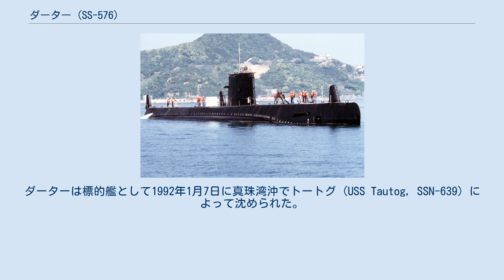ダーター (SS-576)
ダーター(USS Darter, SS-576)は、アメリカ海軍の潜水艦。
艦名はペルカ科に属する小型淡水魚の総称に因む。
タング級潜水艦を元に設計され、同型艦はない。
 ダーターは1954年11月10日にコネチカット州グロトンのエレクトリック・ボート社で起工する。
1956年5月28日にG・L・ラッセル夫人によって命名、進水し、艦長ラルフ・R・ブレイン少佐の指揮下1956年10月20日に就役する。
 ダーターは3名の操舵手が航空機型の操縦桿を使用して艦を操縦するなどの、多数の革新技術の実験に使用された。
 ダーターは大西洋での様々な訓練演習に、母港のロードアイランド州ニューポートおよびサウスカロライナ州チャールストンから参加した。
加えてカナダ、北ヨーロッパでのNATO演習にも参加した。
 1985年9月、ダーターは商船カンザス・ゲティーと衝突し航行不能となる。
 ダーターは1989年12月1日に退役し、1990年1月17日に除籍された。
ダーターは標的艦として1992年1月7日に真珠湾沖でトートグ (USS Tautog, SSN-639) によって沈められた。